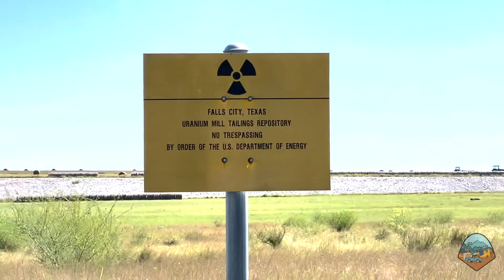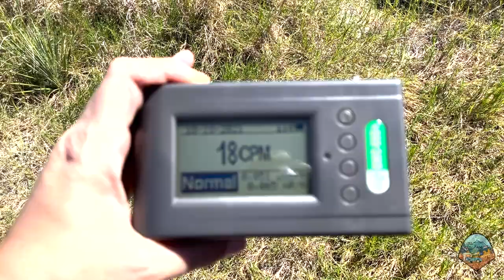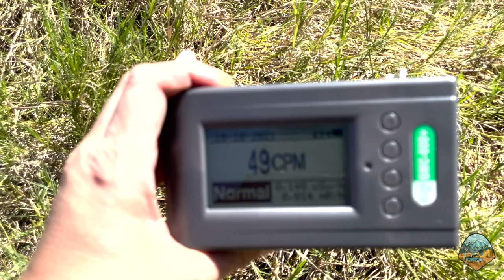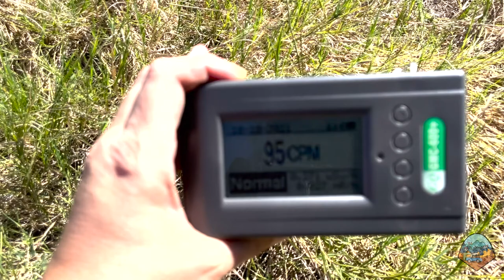Checking Radiation Levels near "Uranium Lake" (Falls City, Texas)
In this episode, I discuss my first "pit stop" as part of my one-year road trip around the United States to visit nuclear-weapons related sites. In my research on nuclear weapons and Texas, I spotted something odd on Google Maps satellite imagery. On my way to San Antonio, I made a quick stop at "Uranium Lake" near Falls City, Texas and check on background radiation levels in the area with a geiger counter. I bet you'll be surprised by the amount of radiation several hundred feet from the site.

Special thanks to the Outrider Foundation and Jubitz Family Foundation for providing funding to plan, film, and edit my pilot episode.

Special thanks to Jasmine Owens for helping me to write the content for this episode.